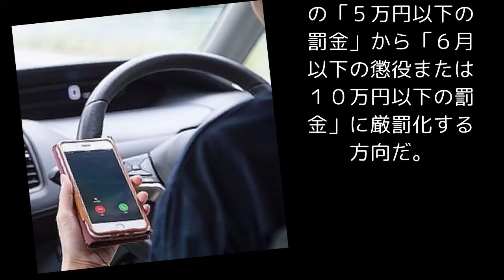スマホ「ながら運転」厳罰化へ 事故なくても懲役６月以下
1/14(日) 7:55配信

 産経新聞

　■道交法改正案、今国会にも　高齢者・家族ら指導規定新設

　携帯電話などを注視・操作しながら車を運転する危険行為に対し、政府が道路交通法改正で罰則を強化する方針であることが１３日、分かった。改正法案は高齢運転者による事故割合が増加している現状を踏まえ、都道府県公安委員会が本人や家族らからの相談に対し情報提供や助言、指導を行う「安全運転相談」に関する規定も新設する。早ければ２２日召集の通常国会に改正法案を提出する。

参考リンク  転載元
スマホ「ながら運転」厳罰化へ　事故なくても懲役６月以下（産経新聞）- Yahoo!ニュース